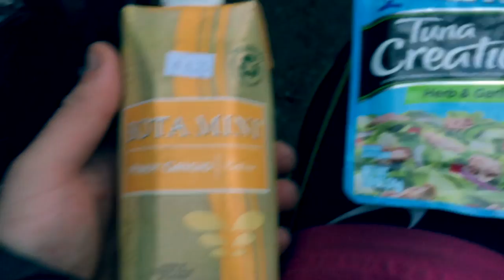Pacific Crest Trail - 30 Miles To Canada - EP40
// Gear List & Pricing Below //

Ground Sheet - Tyvek - $16
Sleeping Pad - Thermarest NeoAir XLite Mattress - $160
La Sportiva Wild Cat - $100
Brook’s Cascadia 11 - $120
Hoka Vanquish - $120
Hoka Mafate 4 - $110
Down Jacket - Mountain Hardwear Ghost Whisperer Hooded - $244
Rain Jacket - Mountain Hardwear Plasmic Ion - $150
Poncho - Snugpak Patrol Poncho - $35
Sunglasses - Sunski Headland - $50
Leggings - Nike Dri-Fit - $60
Socks - Darn Tough’s - $15-20
Outdoor Research Zip Sack - $23
Water Purification - Eyedropper of bleach - free
Battery Pack - Anker PowerCore+ 26800 Power Bank - $80
Tripod - Joby Gorillapod - $20
Charger - Anker 40W 4-Port USB Wall Charger - $26
Knife - Gerber Paraframe - $20
Food bag - Granite Gear Air ZippSack - $25
Trekking poles (sent home) - LEKI Makalu Retro - $80
Sleeping Bag (sent home) - Mountain Hardwear Speed 32 Degree - $260
Pocket Trowel (sent home) - Sea to Summit - $10
Bear Vault (sent home) - BV500 Bear Resistant Food Canister - $80
Spikes - Yaktrax Pro Walker - $23
Ice Ax - Black Diamond Raven Ice Axe - $80
Camera - Sony Alpha a6300 Mirrorless Digital Camera - $1,000
Camera Lense - Sigma 19mm f/2.8 DN Lens for Sony E-mount Cameras - $200
Mic - Rode VideoMic Pro Compact VMP Shotgun - $199
GoPro - HERO Session - $199
SD Cards - Assorted sizes 64-256GB Lexar Professional 1000x microSDXC UHS-II/U3 (Up to 150MB/s Read)
Stove - MSR Windburner Personal Stove System, Red, 1 L - $120
Water Purification - Sawyer Squeeze + Bladder, 1L - $30
Shorts - WalMart - $5
Boxers - Lululemon  - $20
T-Shirt - Lululemon - $60
Ibuprofen
Ear swabs
Fabric repair tape
Small note pad
Tooth brush
Toothpaste

Invite to the site I used to get cash back on some of my gear